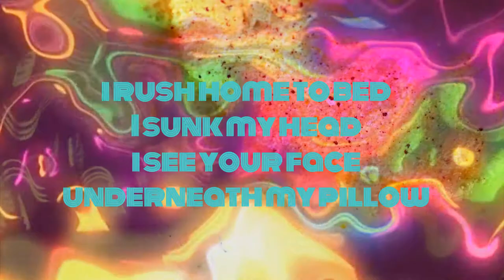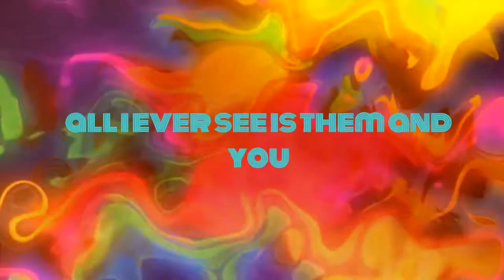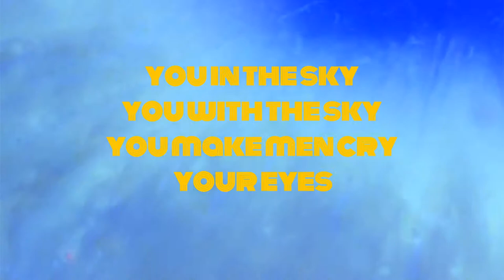Pictures of Matchstick Men (Cover) - Hershey Bell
The 1968 Status Quo Classic that set the stage for my lifelong love of psychedelic music